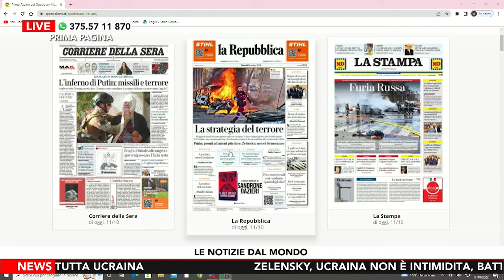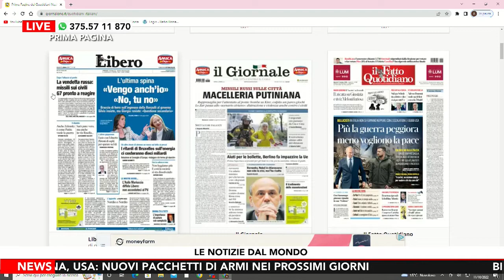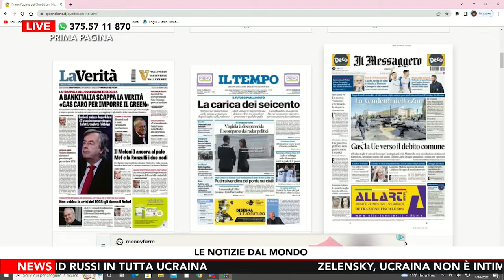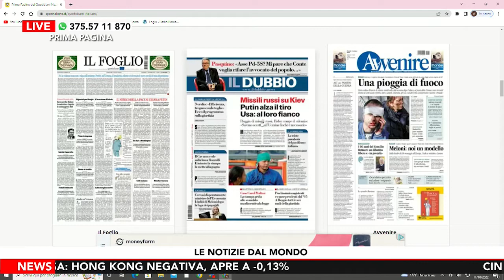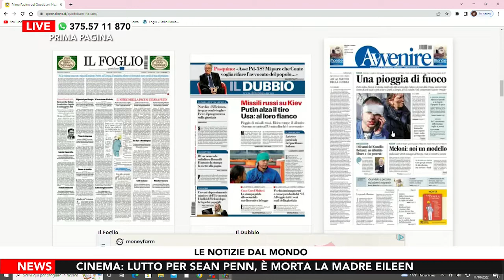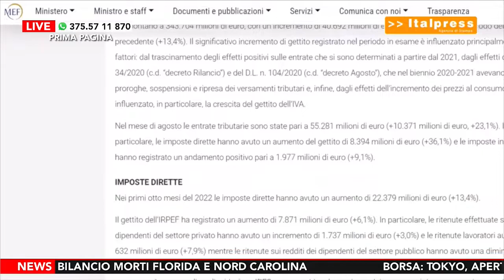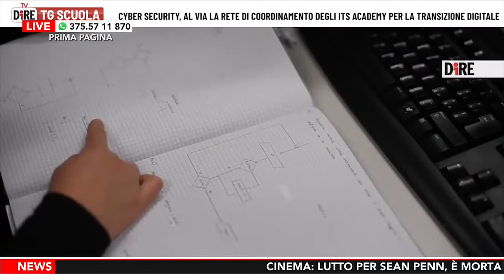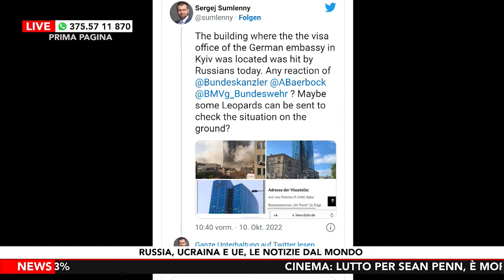Prima Pagina - Il Nagorno - Karabakh con Paolo Battaglia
Prima Pagina, le notizie dal Mondo, dall'Italia e dal Lazio con Andrea Candelaresi. Il Nagorno - Karabakh con Paolo Battaglia

DOVE SEGUIRCI